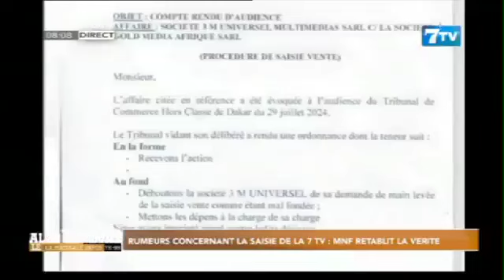Rumeurs concernant la saisie de la 7tv: MNF rétablit la vérité